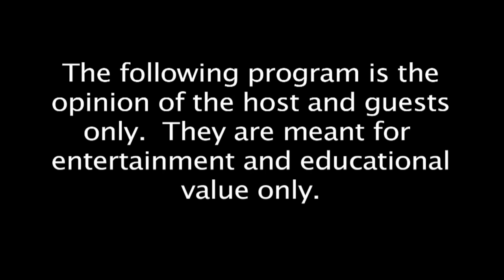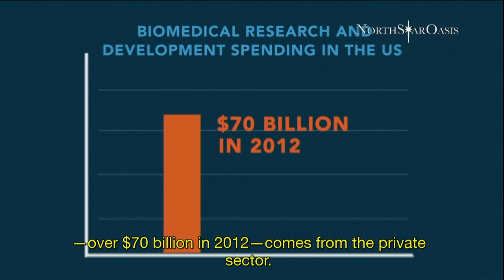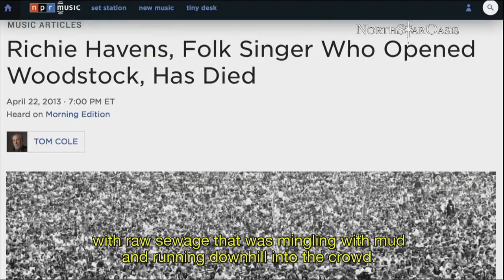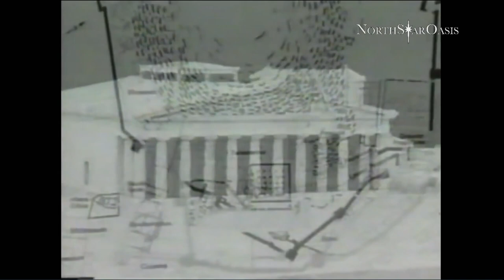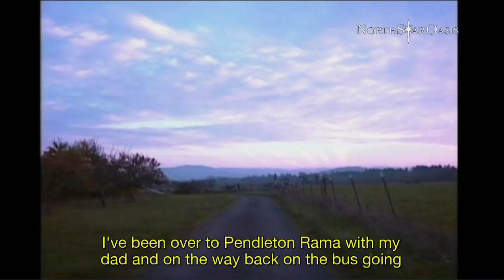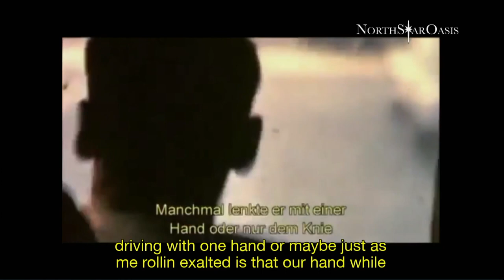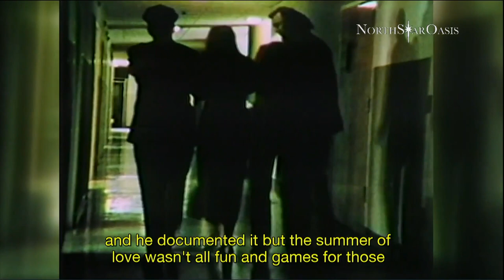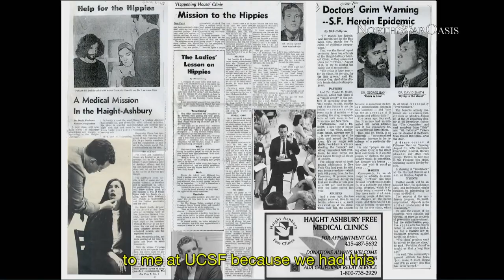Origin of Healthcare is a Right, Not a Privilege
Follow the links of LSD, the CIA, to Haight Ashbury and the Summer of Love to see the  "Origin of Healthcare is a Right, Not a Privilege"